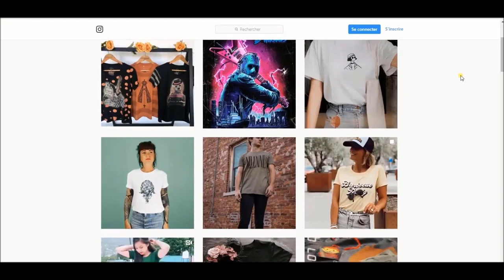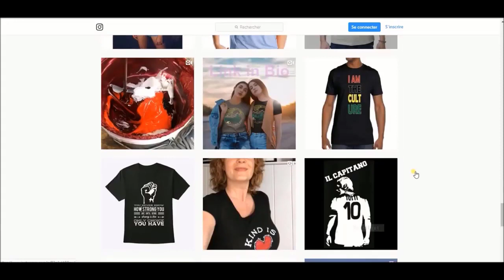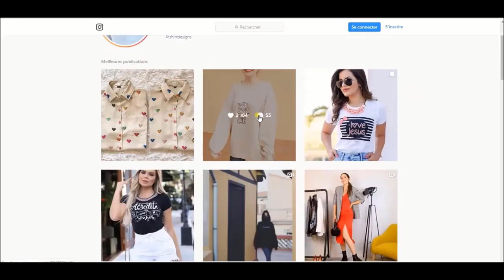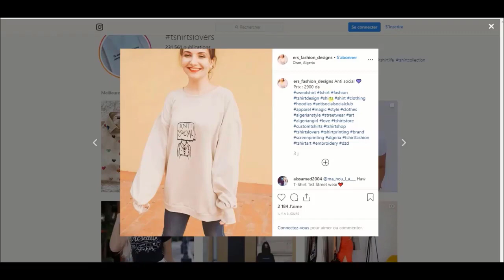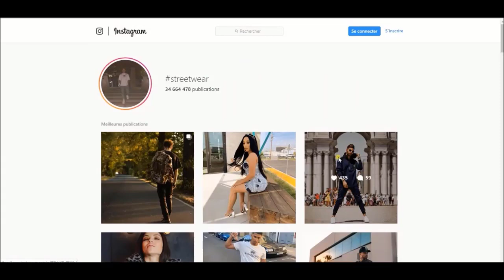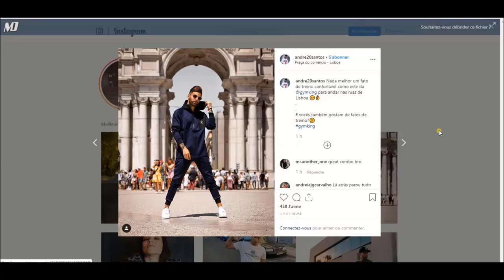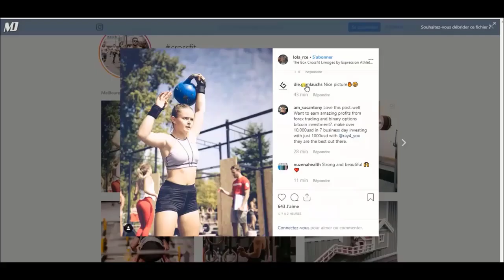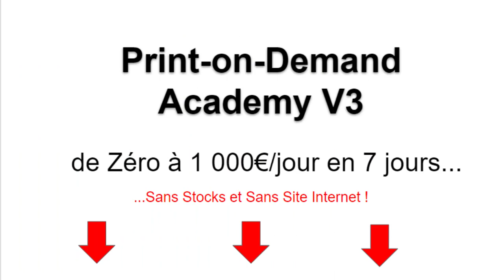PRINT ON DEMAND: Gagner GROS sur INSTAGRAM en 2021 !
Cette vidéo est un tutoriel  complet dans lequel je vous explique comment générer des revenus de DINGUES grâce au PRINT-ON-DEMAND  avec SHOPIFY !

Ici, vous allez découvrir une autre forme de Dropshipping en utilisant cette  SHOPIFY afin de créer votre propre marque de produits!

Vous apprendrez également une stratégie UNIQUE pour gagner beaucoup d'argent très rapidement en Print on Demand avec Printful.